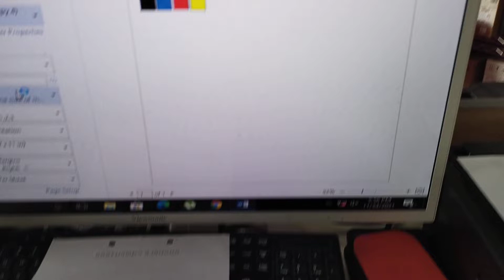November 26, 2021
no print out
Epson l120